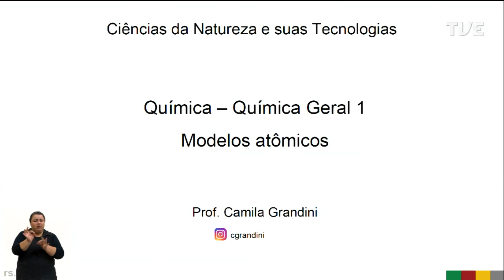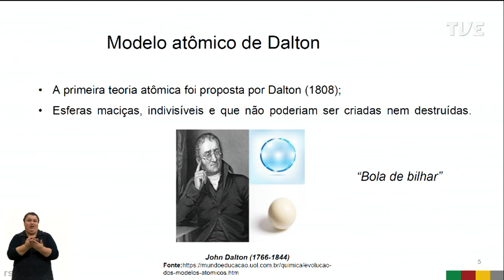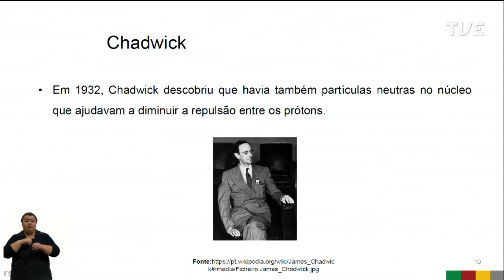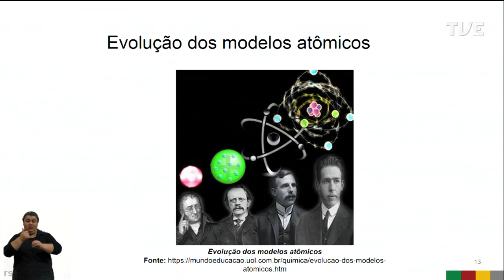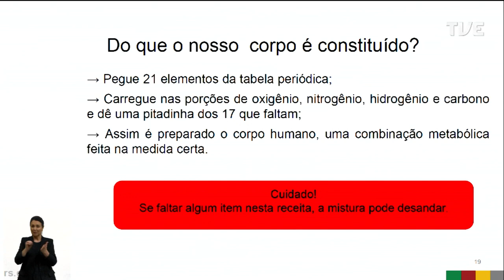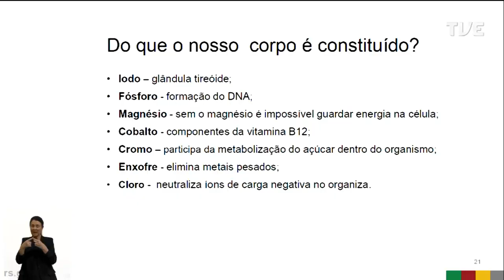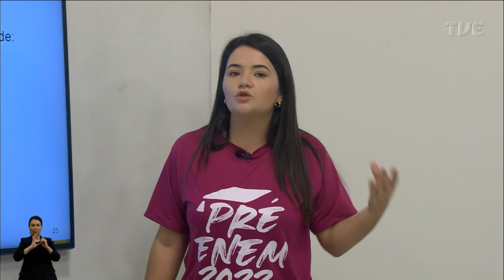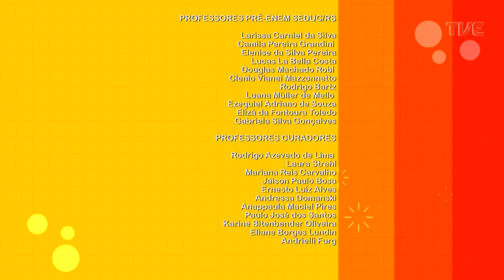Pré Enem 2022 - Química 1 - Aula 01 - 18/04/22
Modelos Atômicos